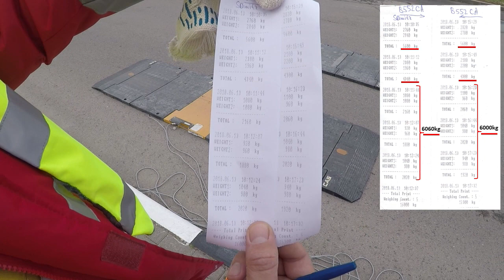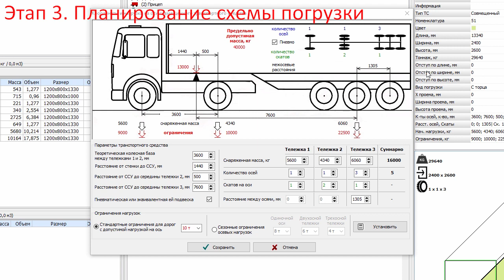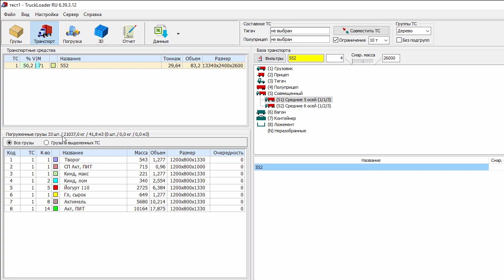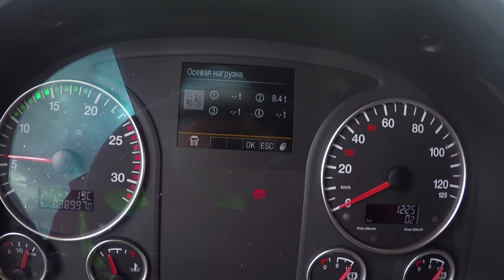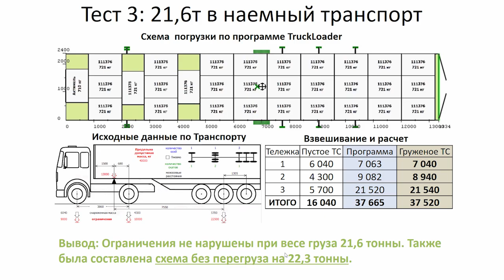22т в рефрижератор без перегруза осей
0:18 взвешивание порожнего транспорта на поосных весах
1:17 измерение транспорта, положение осей и сцепки
1:50 расчет схемы погрузки с балансом по осям в программе TruckLoader
2:25 взвешивание погруженного по схеме транспорта на поосных весах
2:58 сравнение с датчиком в кабине водителя
3:36 сравнение результатов для погрузки 21,6 тонн в 17-тонный реф
4:25 сравнение результатов программы и весов по третьей погрузке

На площадке компании Данон мы тестировали возможность увеличение погрузки в рефрижераторе до 21-22 тонн без превышения нагрузок на оси. Оказалось, что это вполне реально. По всем трем машинам нам удалось увеличить стандартный заказ и показать хорошее совпадение расчетов программы с показаниями весов. Значит можно без перегруза осей перевозить 21-22 тонны груза в рефрижераторе, если транспорт был изначально проанализирован (хотя бы на общую массу) и моделирование схемы погрузки осуществляется в программе

Возите больше и забудьте о штрафах за перегруз осей